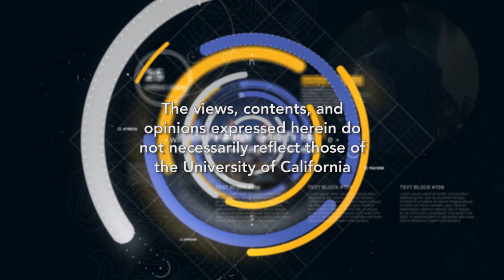Al Ferrer - Moneyball Pioneer, Uber Mentor, and Hall of Fame Baseball Coach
Al Ferrer is the President/CEO of Linea Consulting, a multi-national Major League Baseball interpreter provider. Linea also researches, analyzes, interprets and presents advanced sabermetrics. Clients have included the Los Angeles Dodgers, Angels, New York Yankees and the top sports agents in the country. Recorded on 11/06/2018. Series: "Innovator Stories: Creating Something from Nothing" [2/2019] [Show ID: 34374]